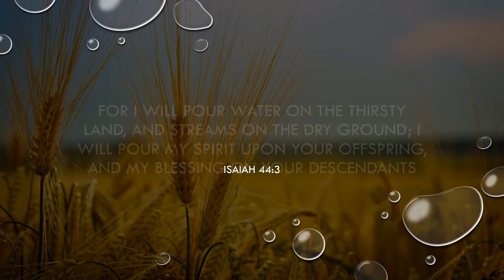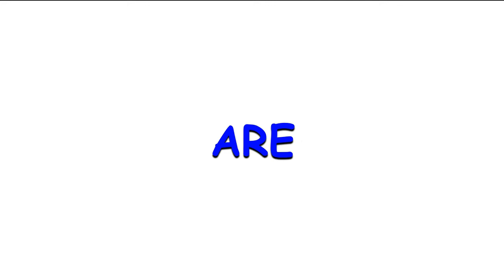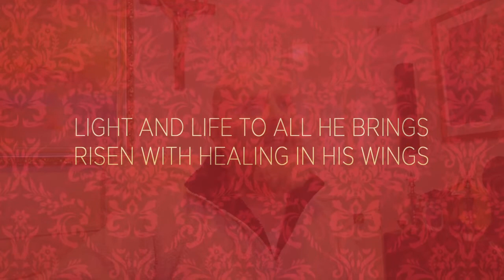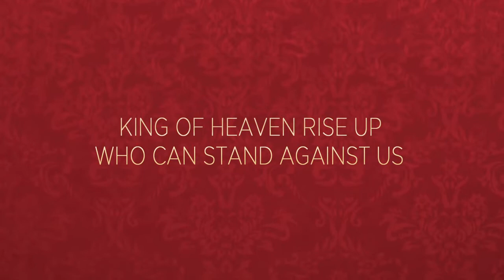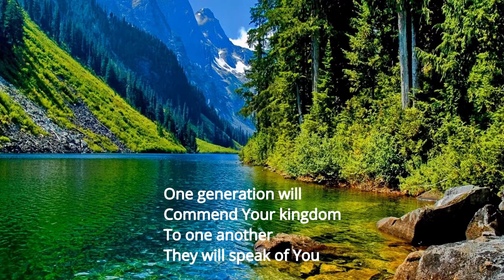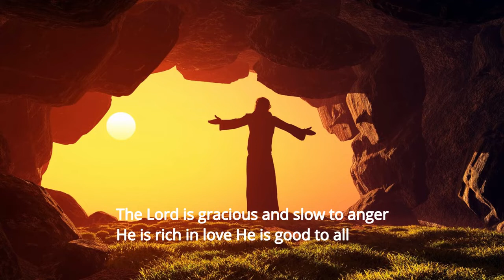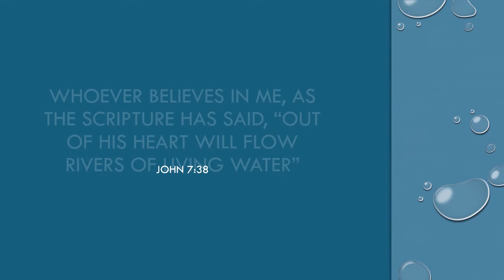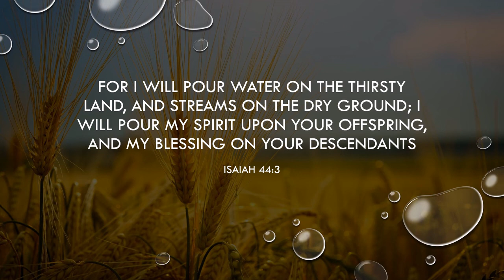Riverway Christian Fellowship Sunday Service 29th November 2020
Intro and Outro video audio from the Lyric video “We have come to bless the Lord (One)” Ian Yates | Joel Pridmore | Sam Blake © 2018 Elim Sound Publishing (Admin. by Song Solutions
Worship
Hark the Herald angels sing/King of Heaven – Charles Wesley | Felix Mendelssohn-Bartholdy | Jason Ingram | Paul Baloche © So Essential Tunes (Admin. by Essential Music Publishing LLC), Spirit Nashville Three (Admin. by Essential Music Publishing LLC), Integrity Worship Music (Admin. by Integrity Music), Leadworship Songs (Admin. by Integrity Music), Spirit Nashville Three (Admin. by Spirit Music Group)
Video taken from Hark The Herald Angels Sing / King Of Heaven (Lyric Video) - Paul Baloche [Official]

Communion
We are about Jesus. We are about people. We are about bringing them together and watching the miracle of new life take place, seeing people set free and Jesus Glorified in and through their lives". this is us